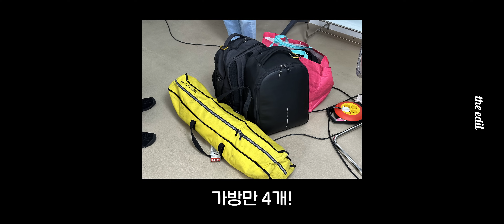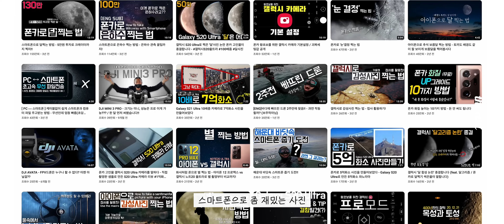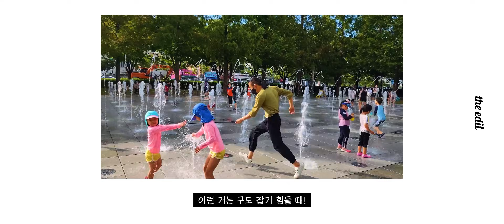괴짜TV라는 유튜버에 대해 알려드릴 것이 있습니다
괴짜TV님과 디에디트의 왓츠IT마이백 준비했습니다!
스마트폰 카메라로도 대단한 사진을 찍을 수 있다는 걸 알려주시는 분인 동시에
굉장히 수상한 빵상 유튜버이기도 하죠 ㅋㅋㅋㅋㅋㅋㅋㅋㅋㅋㅋㅋ
가방 속이 너무 알차서 영상에 다 담을 수 없을 만큼 재밌는 촬영이었어요!
재밌게 봐주세요!! 빵상

00:00 오늘 영상 난리남
00:19 게스트 소개 @GEEK_TV
02:28 엑스디자인 백팩
02:51 소니 a7M4
03:13 고프로
03:41 인스타360
04:26 고프로 지지
05:16 문어발 삼각대
05:35 소니 2470 렌즈
05:48 어댑터 케이블 충전기
06:35 나레이션용 마이크
07:09 중간 정리
08:09 드론 등장
09:23 드론 비행 시작
10:36 또 가방 (타임코드 찍기 어려울 만큼 잡다함)
12:58 다이빙 용품 등장
15:33 당신이 애플워치 울트라다
16:52 훈훈한 마무리
18:14 쿠키1
18:32 쿠키2